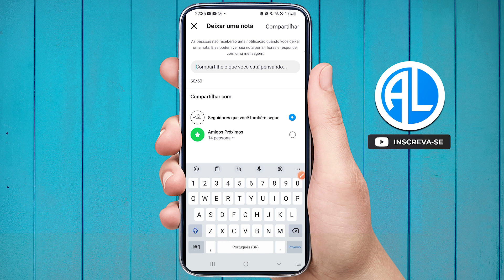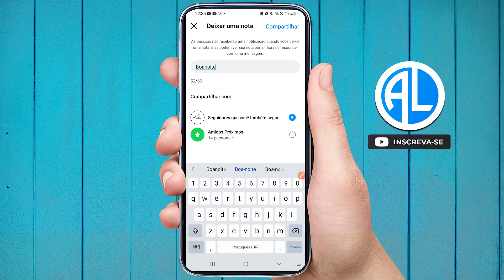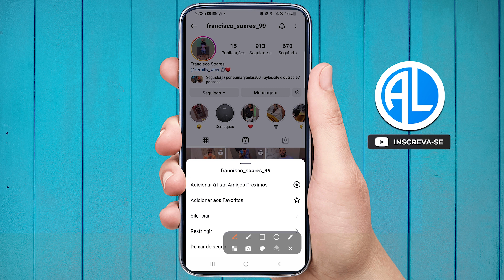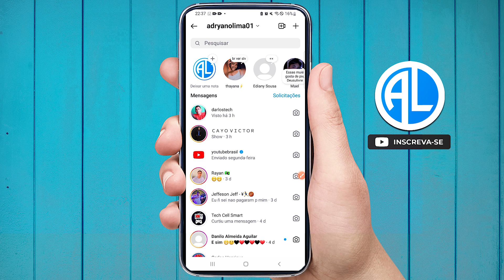Como USAR SUA NOTA do INSTAGRAM (Passo a Passo)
Como usar Nota do Instagram, nesse vídeo eu vou te mostrar o passo a passo completo de como usar suas nota no aplicativo instagram. Aprenda agora a usar todos os recursos do sua nota de uma forma bem simples e fácil.

Você vai aprender a reativar uma nota silenciada, como fazer uma sua nota e como silenciar as nota de algumas pessoas que você não gostou, use o suas notas da forma correta.

Eu fiz esse vídeo para te ajudar a usar o sua nota, a nova função do Instagram, espero que vocês gostem do vídeo e eu tenho certeza que você vai aprender a usar o notas do instagram do jeito certo.